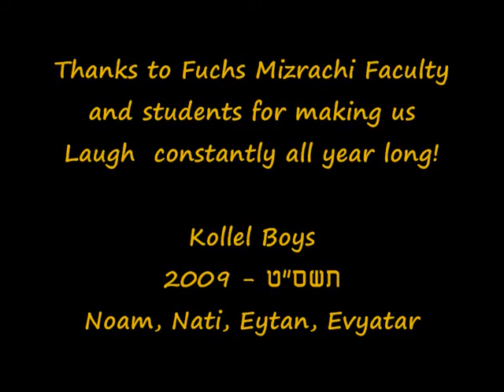Fuchs Mizrachi kollel purim shpil 2009 part 2/2